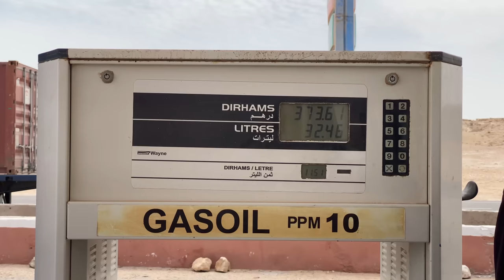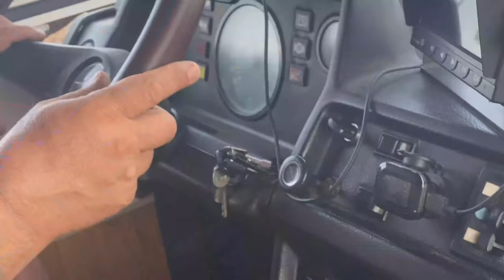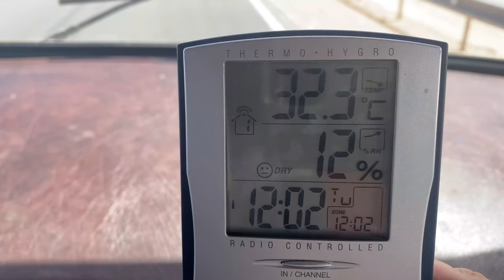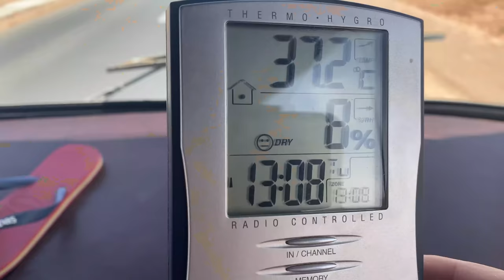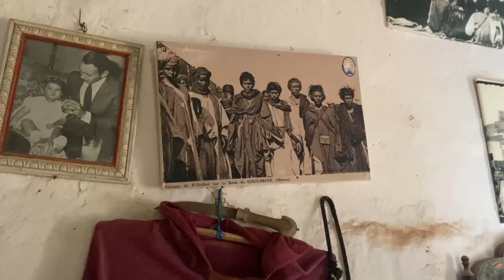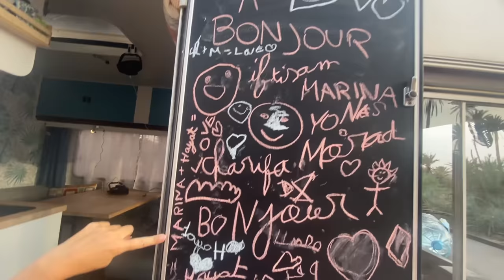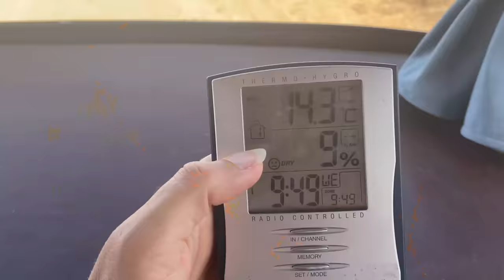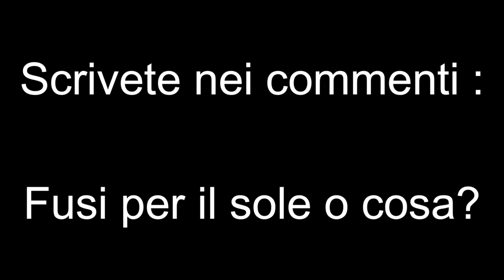TROPPO caldo, oltre 40 gradi in camper | Accolti dai TUAREG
Dopo esserci goduti lo stop di qualche giorno nella penisola di Dakhla, aver visto paesaggi mozzafiato e conosciuto nuovi amici, ripartiamo alla volta del nord, in una tappa che termina con il gran caldo in aumento e la ricerca di oasi!
Le oasi nel deserto esistono davvero, sono molte e vi passano fiumi per lo più sotterranei, dove poi vengono costruiti insediamenti urbani fatti di case di paglia e argilla, e tanti escamotage per restare al fresco.
Le palme sembrano un miraggio quando non hai l'aria condizionata!
Abbiamo un incontro con un tuareg, visitiamo un museo e facciamo amicizia con dei bambini.

CAPITOLI:
00:00 In questa puntata
00:51 Si parte dal PK25
02:04 Benzinai
03:42 Sabbia
08:30 Info autostradale
10:40 Pentola nuova
12:55 Bambini
15:55 Aragoste
17:13 Mappa
21:58 Oasi
22:34 Caravanserraglio
28:36 Un paradiso
35:29 Nella prossima puntata
35:51 Fuori onda

💝SAPETE QUANTI SIKAFLEX abbiamo comprato? Se apprezzate il nostro lavoro potete sostenerci qua:

➡️qui tutti i link ai materiali usati:

❗️AMAZON prova GRATIS e paga dopo